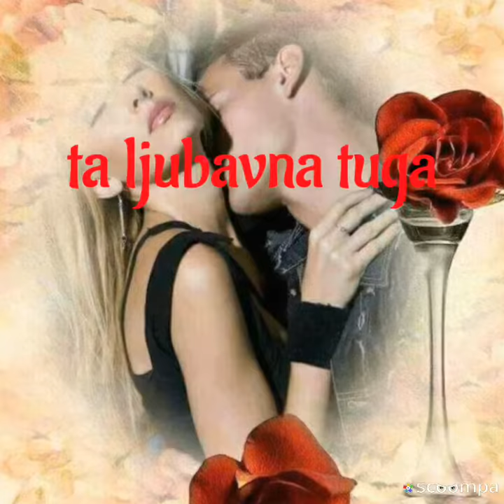R@ll€_Br@tt---pamticu te dane.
Onna nezna sta je prava ljubav